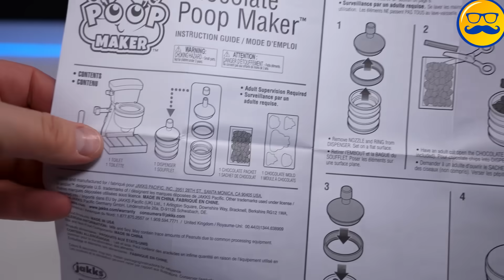PEPINO MARRÓN SALTADOR DEL OSO VALERA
Hoy Valera y yo estamos abriendo la fábrica para la producción de dulces de formas extrañas. ¡También estamos organizando un desafío Atrapa el pepino volador!
Es el año 2023. Nos entretuvimos como pudimos...